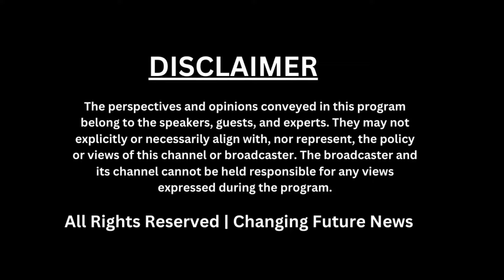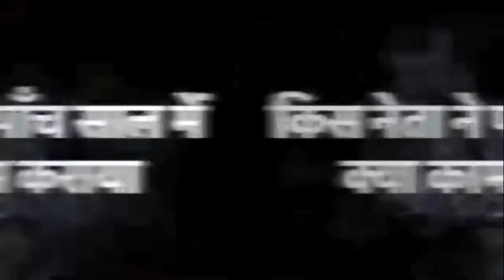बलिया में वसूली गैंग का आतंक: पूरे प्रदेश में हड़कंप, खाकी की प्रतिष्ठा पर सवाल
बलिया में सक्रिय वसूली गैंग ने पूरे प्रदेश में हड़कंप मचा दिया है, जिससे पुलिस विभाग की प्रतिष्ठा पर बुरी तरह से धब्बा लगा है। गैंग की गतिविधियों ने खाकी को शर्मसार कर दिया है और जनता के बीच सुरक्षा को लेकर सवाल उठ रहे हैं। पुलिस विभाग की इस चुनौती से निपटने के लिए गंभीर कदम उठाने की आवश्यकता है ताकि कानून व्यवस्था बहाल की जा सके और अपराधियों को सख्त सजा दी जा सके।"